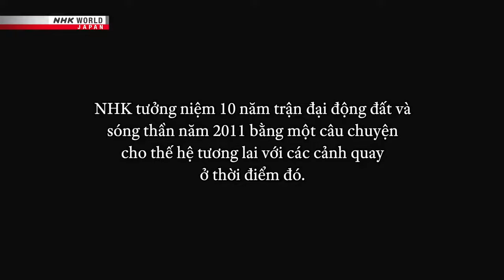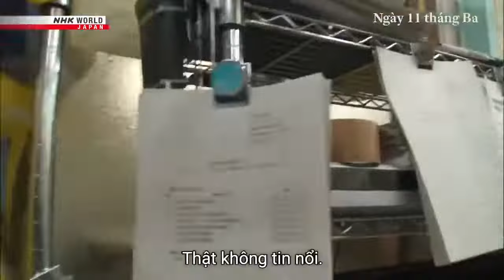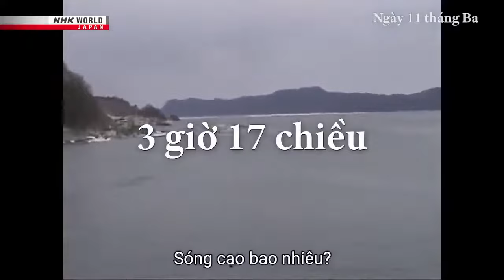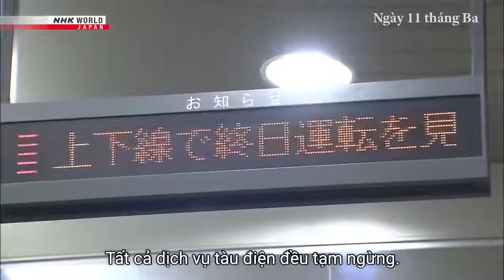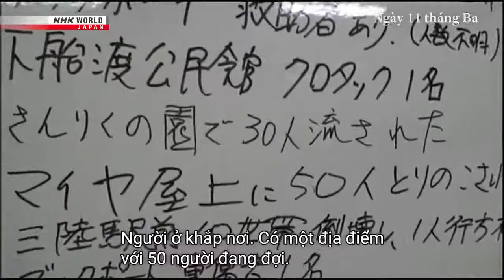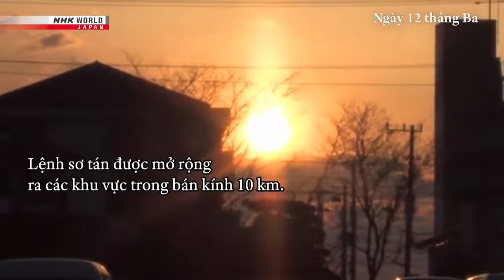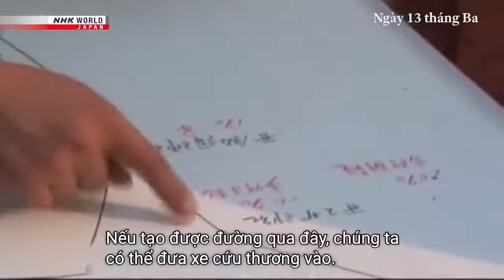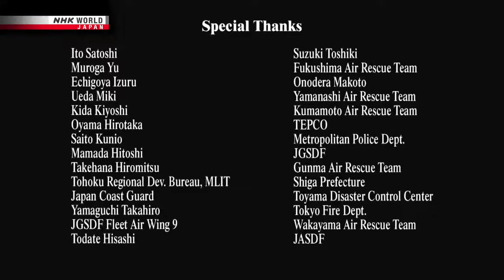Thảm họa sóng thần năm 2011 tại Nhật Bản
Cre : Element1242
tôi chỉ reup 👍